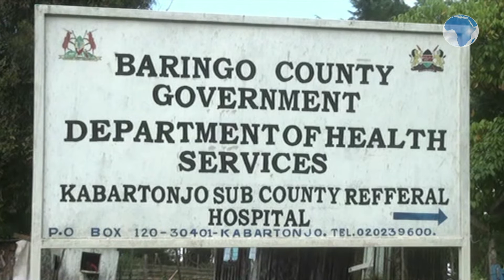A candidate sits for her KCPE exams soon after giving birth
A candidate from Kaptere Primary School in Baringo North had to sit her exams in hospital after delivering baby hours before of the start exams.
It's reported that the candidate developed labour pains at midnight where she was rushed to Kabartonjo Sub County hospital and on arrival, she gave birth at around 3am this morning, which forced the centre managers to make arrangements for her to sit for exams in the hospital since she was weak.
Emily Cheboi a nurse who attended her said due to free maternity as the hospital made all necessary arrangements for her to sit for her exams in a special room and the hospital was ready to accommodate her through the entire period, just like all candidate's she was accorded a centre manager and security to ensure no exams irregularities, and while in exams room a caretaker takes charge of the child till she completes her exams.